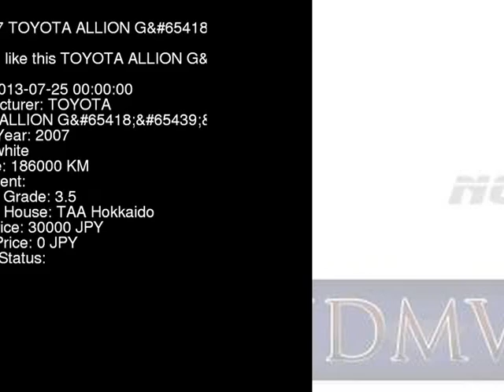2007 TOYOTA ALLION G NZT240